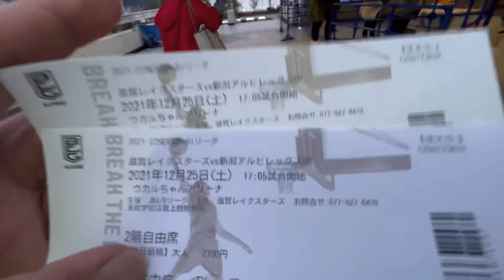2021-22 SEASON BASKETBALL/HERE AND JAPAN # Kieferravena kobeparas#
Kieferravena#kobeparas#